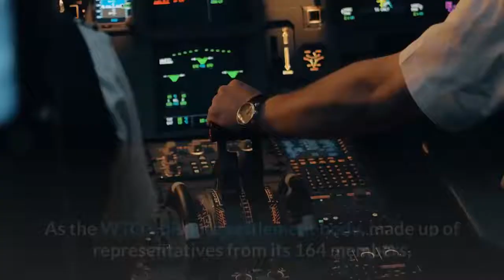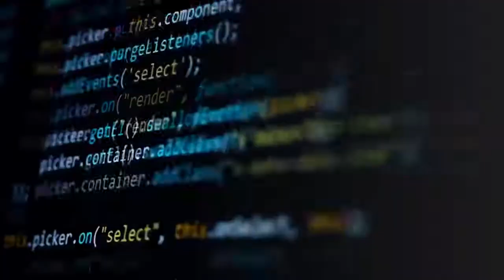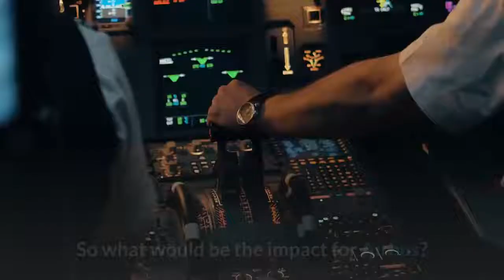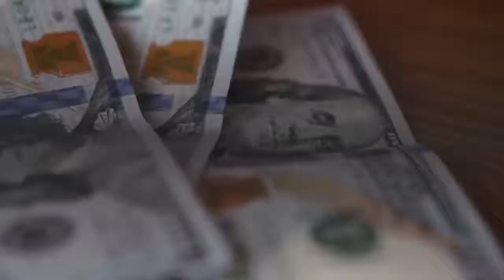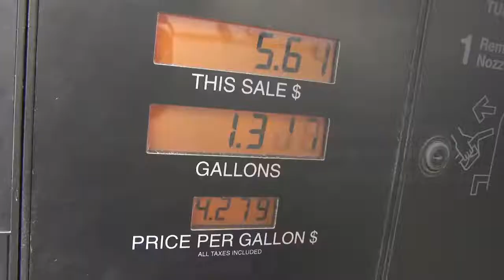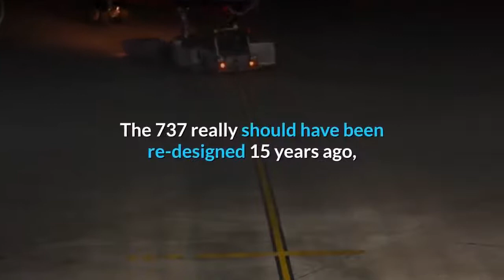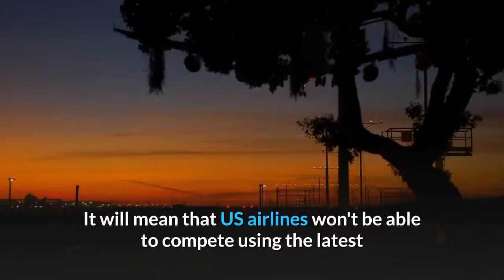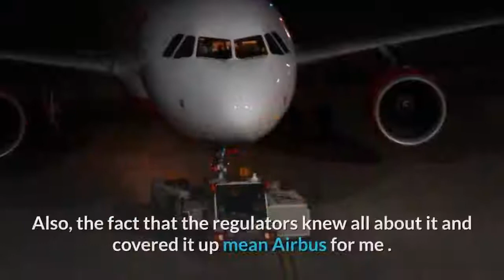👉Boeing vs Airbus Explained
👉Boeing vs. Airbus as Trump escalates the Trade war and Europe prepares a Retaliation .
Last Year,  the Trump administration decided to tax 10% of Airbus planes imported to the United States
Now The Trump Administration is thinking of increasing the tariffs on Airbus aircraft from 10% to 25%.
It has the World Trade Organization's authority to boost tariffs to 100% of the value of the airplanes. Meanwhile, the EU awaits a separate WTO ruling in 2020 on its complaint that Boeing also has received improper government backing.
The World Trade Organization ruled earlier that the United States could target goods from EU nations because the bloc had failed to comply with an earlier ruling regarding government subsidies for Airbus (EADSY).
It is the latest twist in a long-running dispute over support provided by European and US governments for the world's biggest airplane manufacturers.
 Trump has announced that he will be slapping at least $11 billion worth of tariffs on goods from the EU in the midst of retaliation for the EU’s subsidies on the airspace giant Airbus. As the WTO’s dispute settlement body, made up of representatives from its 164 members, cleared Washington to take countermeasures against the European Union and Airbus-producing countries Britain, France, Germany, and Spain because of illegal subsidies by EU governments to Airbus.
And when Airbus gets slammed with US tariffs, Expect the same from the EU for Boeing.
Anyway, the market will decide. It is not only about safety issues. Any plane can have that due technical design. But the 373 Max issues were due to greed. People will not forget that.

The move could spark a damaging transatlantic trade war as President Donald Trump tries to reach a deal with China.

Meanwhile, China just bought 300 planes from Airbus. And Airbus canceled the Iran Air deal of 110 aircraft because of USA sanctions.
This China's deal with Airbus for 300 birds, would've gone to Boeing if trade talk was going well. However, the two crashes of B737 Max didn't help, and the ongoing trade war just helps Xi made up his mind to send the US a message. The US does not have all the cards.
Trump is anxious to get these planes back into service because Airbus is picking up orders, and Boeing isn't.

Targeting Airbus with tariffs looks more like trying to mask a con involved in the process of delivering a type certificate to Maxi. It was hastily designed by cutting corners in collaboration with the FAA when in a hurry to entering the market with an aerodynamically unsound product in the result. Allowing this to take place was as bad as it can ever be and of high-level corruption.

I won’t rule out adding the Mobile Alabama final assembly line to sanctions despite Alabama being a Number One supporter for Trump.
Airbus employs about 1,300 workers in its Mobile, Alabama, and has spent some $50 billion over the past three years on American parts for its planes supporting 275,000 jobs in 40 states.

While Boeing is a USA monopoly aircraft builder, now see what is wrong when you allow Monopolies to take over.
Add in outsourcing, and you get this type of disaster. Buffett love's him some Boeing.
Funny how a lot of US airlines are buying Airbus aircraft.
They don't care where the aircraft are made.
They just have to be reliable, and Boeing aircraft currently are not.